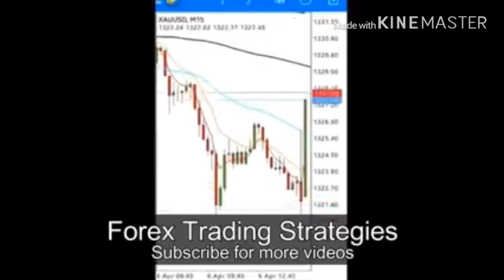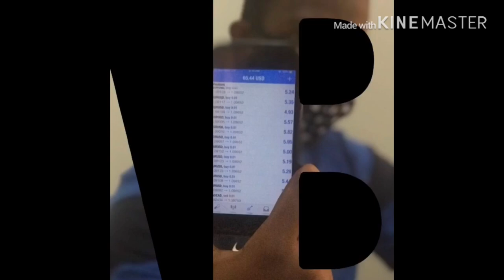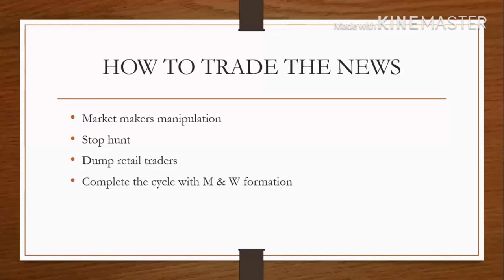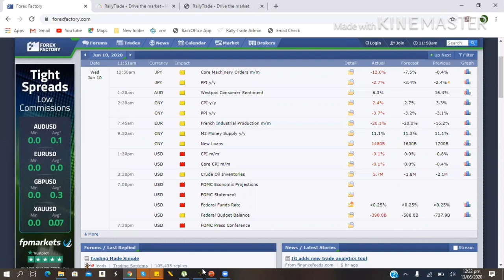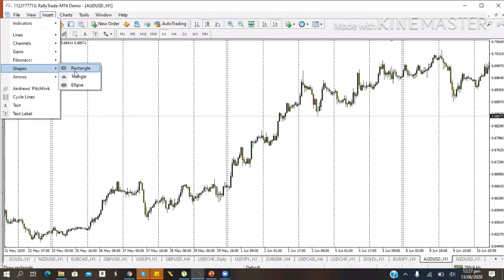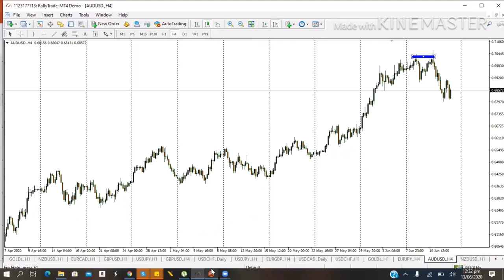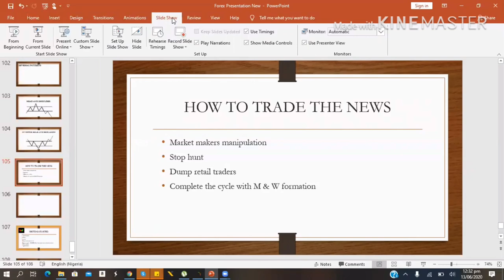How to trade the news | Market manipulation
I have always told those following to avoid the news.
Now, I intend to show you how to catch some pips with some major news release.
The market is usually manipulated during news release and in this video I will show you how to spot these manipulation moves and swim along with the sharks.